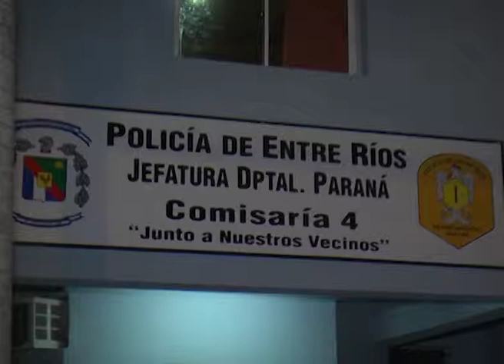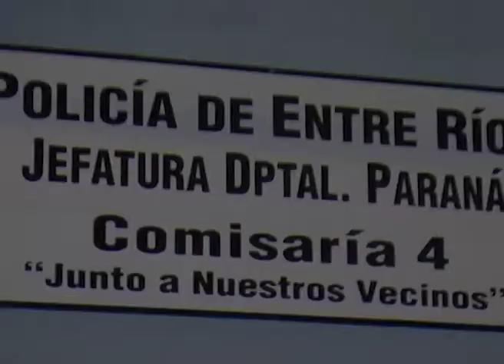NENA CONTENEDOR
Una niña fue hallada dentro de un contenedor: "Estaba bien, un poco sucia"
Un hombre la encontró en un contenedor de calle Soler. "Como nadie la conocía, la llevé a la comisaría. Estaba bien"